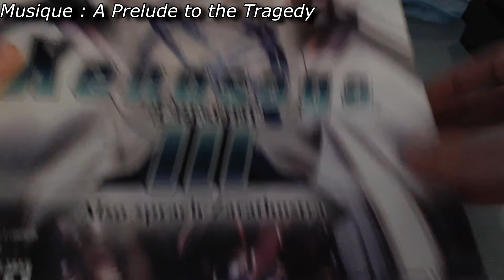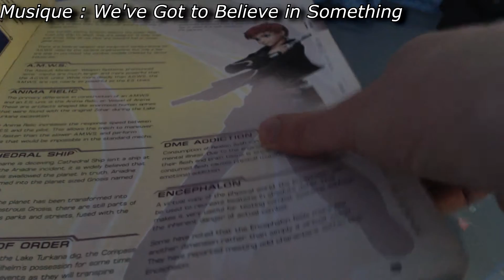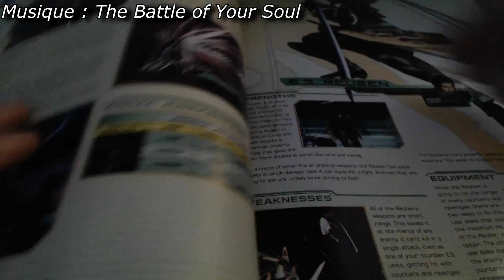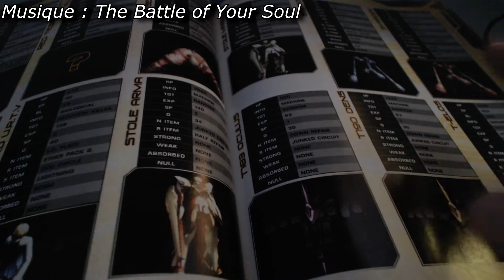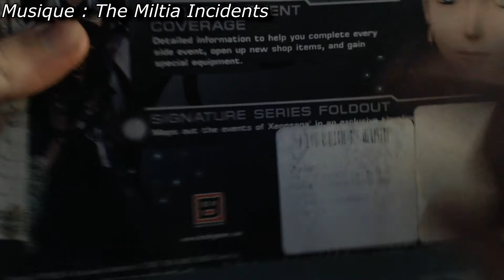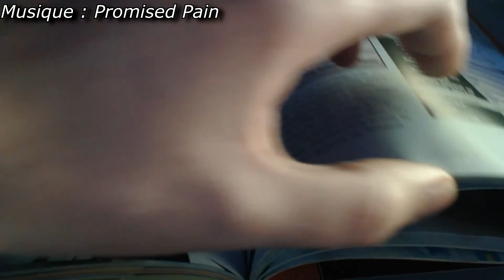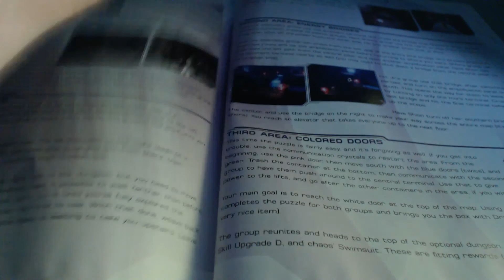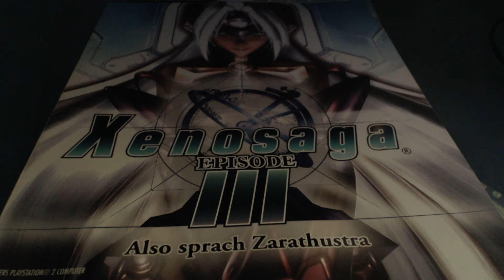Xenosaga 3 | Official Strategy Guide Brady Games with OST by Yuki Kajiura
Les musiques proviennent du CD1 de l'OST.